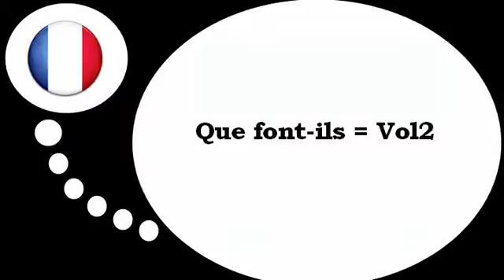שיעורי צרפתית חינם = פעילויות # 3